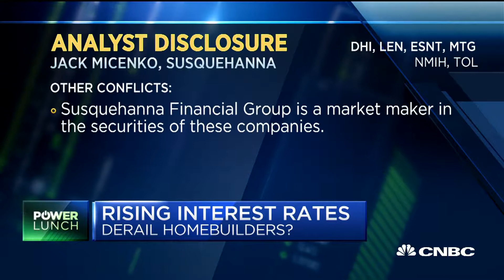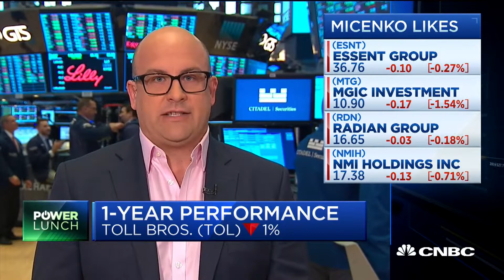Why rising interest rates are pushing down homebuilding stocks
Jack Micenko, Susquehanna homebuilding analyst, explains why homebuilding stocks are down amid a hot housing market and rising interest rates.